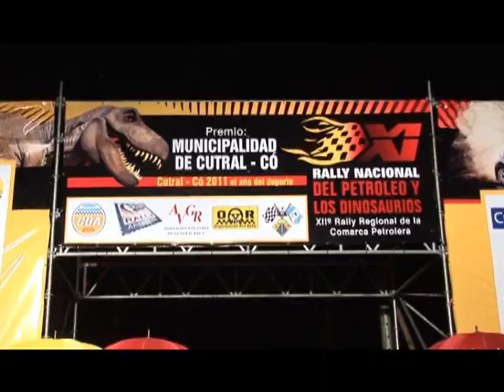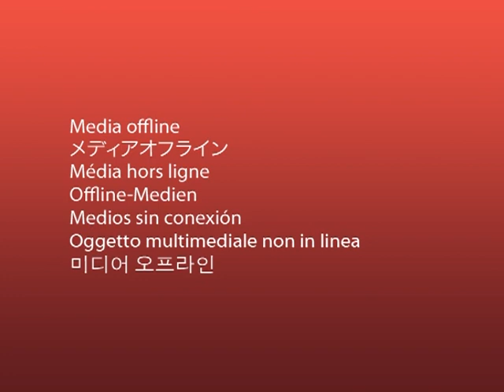Rally Plus - 2011 - Next Television